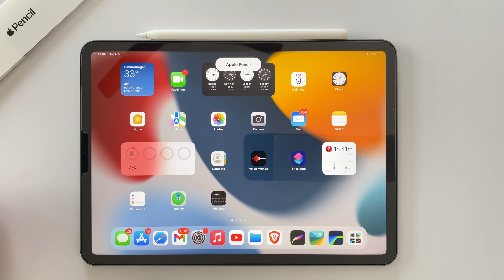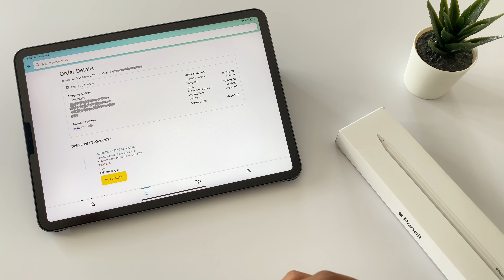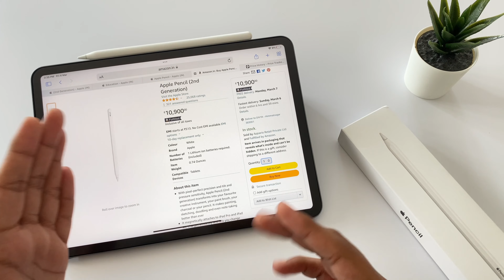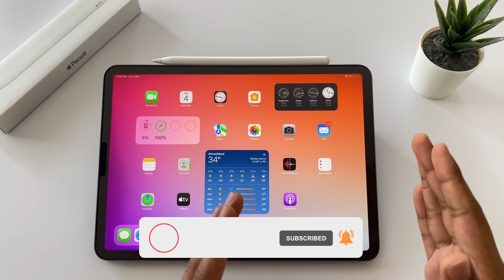Apple Pencil 2 Unboxing for iPad Pro & Air | on SALE at Amazon !!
Unboxing Apple Pencil Gen 2 for M1 iPad Pro. In this video I'm shared a trick to get Apple Pencil in discounted Price ever on Internet. Hope you will like my unboxing experience and if you want any further information then feel free to ask and I think you are new here! make sure Subscribe and hit the bell icon to never miss upcoming videos.
Amazon Buying Link:-
Apple Pencil Gen 2nd:

Apple Pencil Gen 1st:
Time Stamps:-
00:00 - Unboxing Apple Pencil 2
00:47 - Intro
01:01 - How to get Apple Pencil 2 in Discount Price
01:35 - How you can get discount on Apple Pencil 2
02:27 - How to track product price on Amazon
03:11 - Outro
What Gears I’m using to make videos:-

Camera: iPhone’s Primary Len (4K 60FPS)
Prefer iPhone inbuilt Mic
& Sometime Uses
Prefer Day lighting:
Editing Software: LumaFusion & FCPX
Thumbnail: Keynote & Procreate
Tech that I personally using:-

Apple Pencil
Apple Pencil Tip
iPhone Charging Adapter
iPhone Charging Cable
iPhone Earphone
iPhone Case
iPhone Screen Protector
iPhone Flash drive
iPad Type C hub
Type C to USB 3.2
iPad Charging Cable
iPad Case
iPad Screen Protector
iPad PaperLike alternative
iPad EarBuds
ThunderBolt Cable
MacBook Type C hub
MacBook Cable For earthing
MacBook Sleeve
MacBook Fabric sleeve
MacBook Screen Protector
MacBook Keyboard Case
MacBook Stand
Desk Mate
Storage SSD
Storage FlashDrive
External Monitor

We are committed to reply your DMs:~

See you guys in next such interesting video soon.
Also If you want to suggest us any Topic for upcoming videos do comment we are open for your Suggestions...
Team, DSTK
DS TecKnowledge